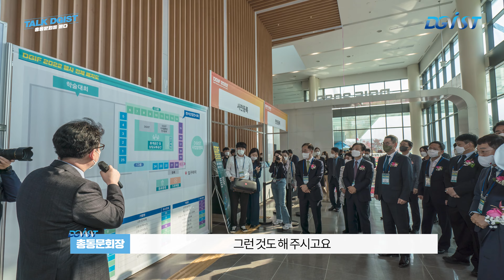[TALK DGIST 총동문회를 묻다!] 디지스트 총동문회 같이 살펴보자!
TALK DGIST 총동문회를 묻다!

재학생👩🏻‍💼들과 졸업생👨🏻‍🎓들 사이의
네트워크를 만들 수 있는 모임!

다른 곳에서는 쉽게 들을 수 없는
졸업생들의 취업 찐 후기 이야기를 들을 수 있답니다. ☺